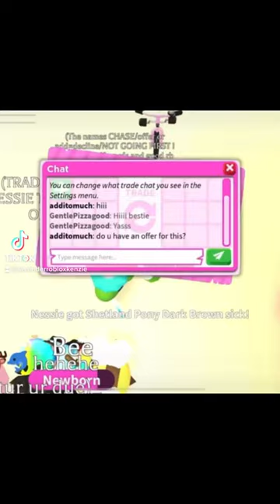I finally got the new trading update, and a mega neon snow owl! roblox adoptme ￼